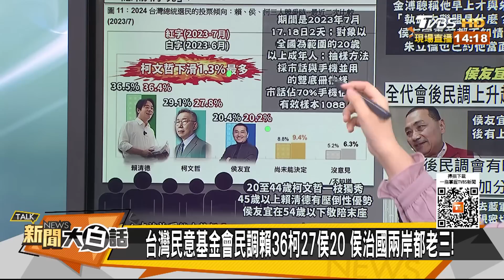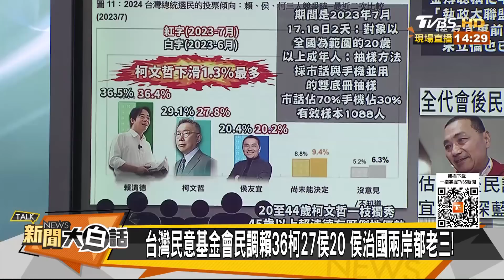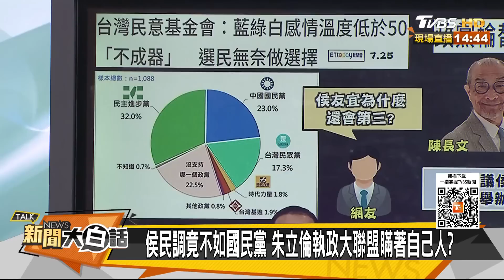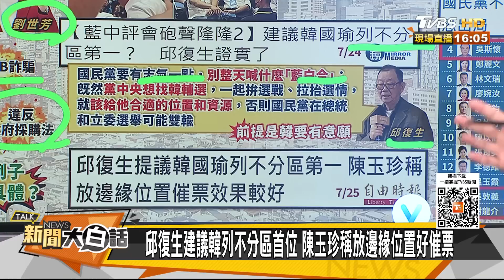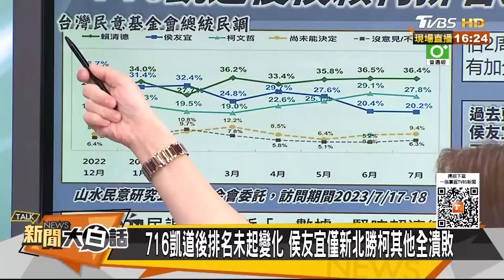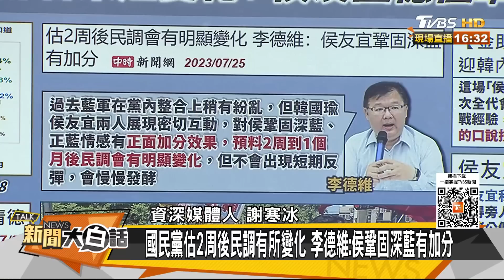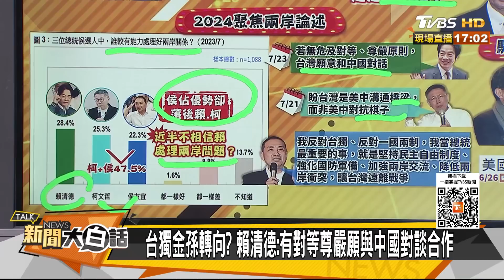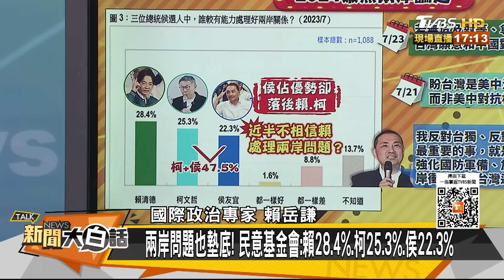【精選】侯友宜治國都老三？傳藍營建議朱立倫排韓國瑜不分區第一？！ 新聞大白話@tvbstalk 20230725